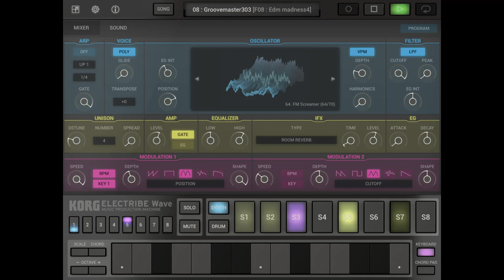Riding The Wavetable (Korg Electribe Wave)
A little demo tune I've created using the Korg Electribe Wave app for Ipad